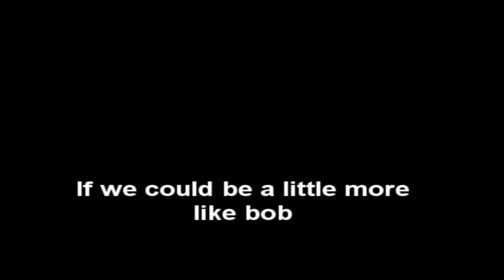The Elder Scrolls V: Skyrim EPIC Battle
An Epic struggle between a gamer and a peculiar NPC. This video will shock you! You'll laugh, You'll cry but most off all you'll fear for what just very be a rebellion!